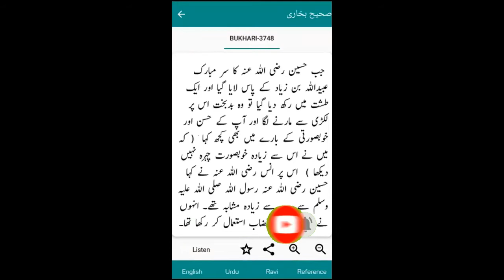Imam Hussain a.s. Ke Qatilon Per Lanat | Shia Sunni Conflicts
Engineer Muhammad Ali Mirza Ka Imam Hussain a.s. Ke Qatilon Per Lanat Kerna